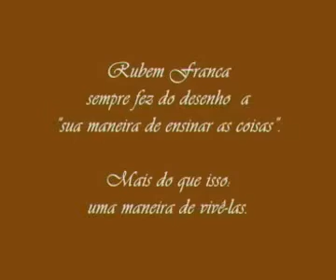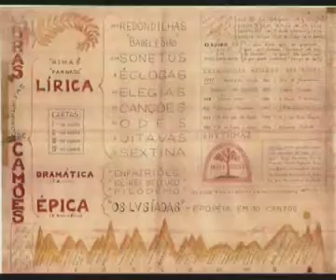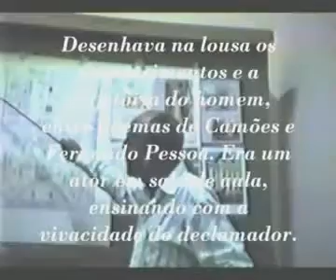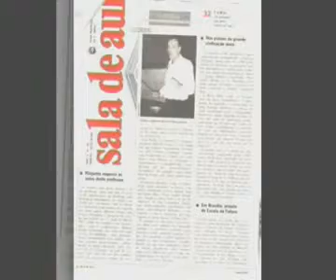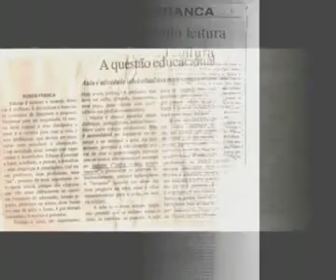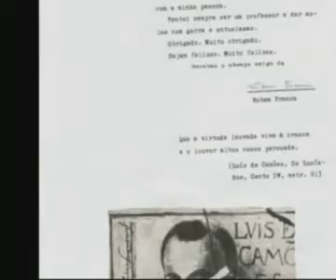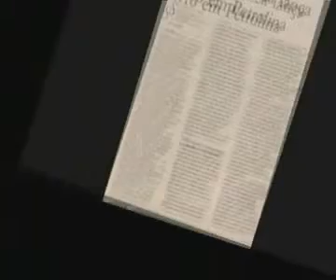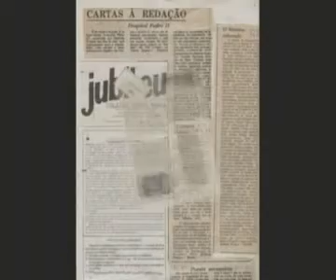Rubem Franca - Minha Vida (Parte 4-10)